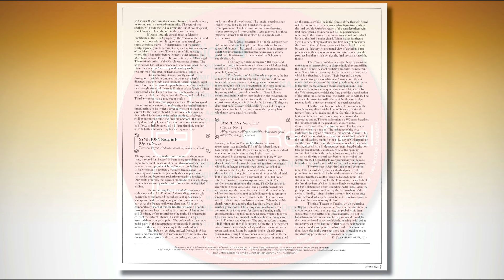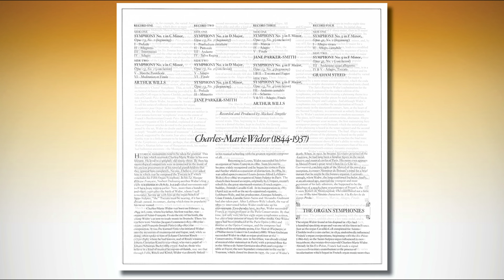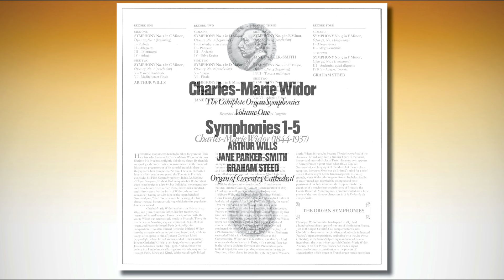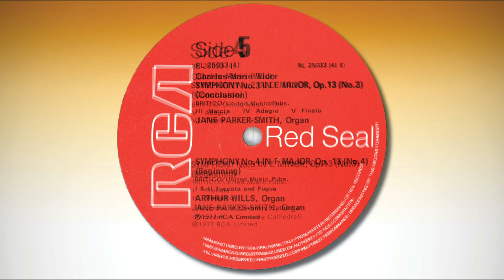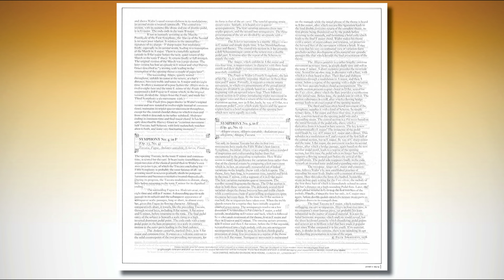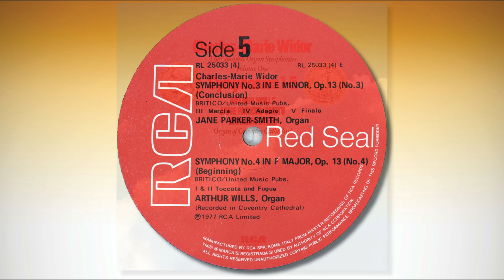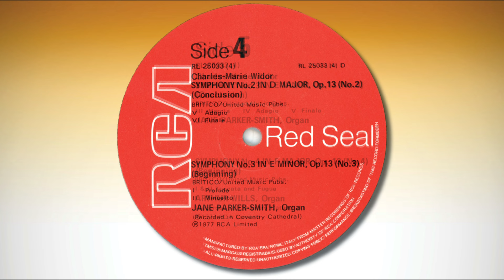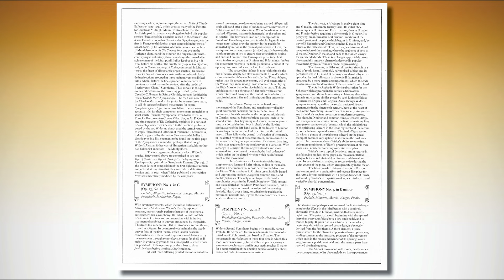Jane Parker-Smith plays Widor Symphonie No 3 on the Organ of Coventry Cathedral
JANE PARKER-SMITH
Organ of Coventry Cathedral

Charles-Marie Widor
SYMPHONY No. 3 in E Minor, Opus 13, No. 3
00:00 I Prelude
07:47 II Minuetto
12:47 III Marcia
19:02 IV Adagio
24:48 V Finale

Recorded and Produced by Michael Smythe
RCA READ SEAL RL25033